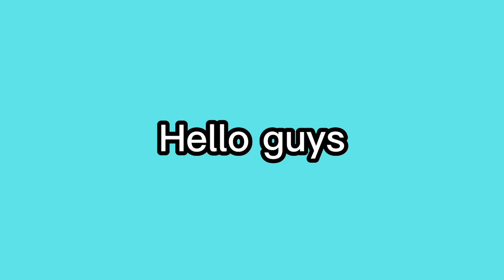Top 5 Bear